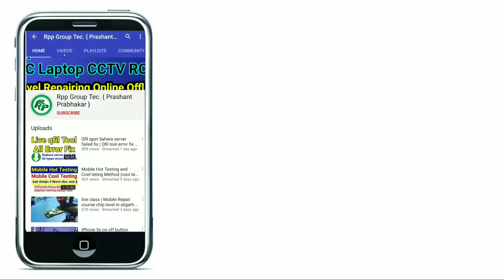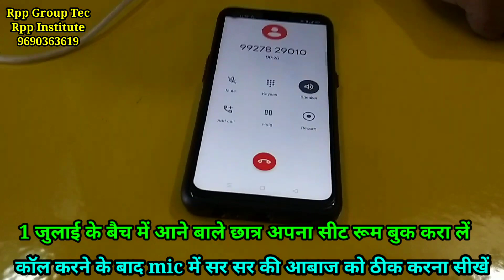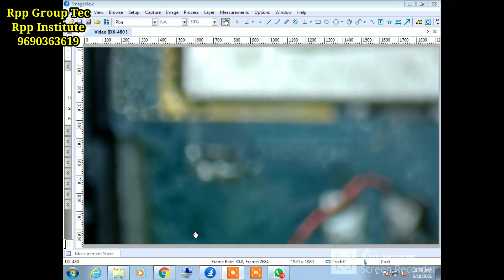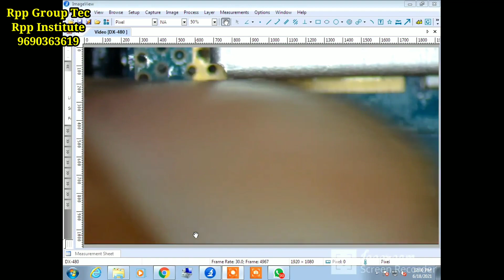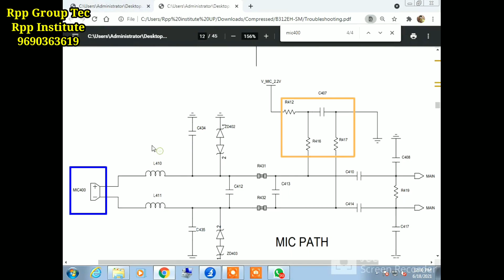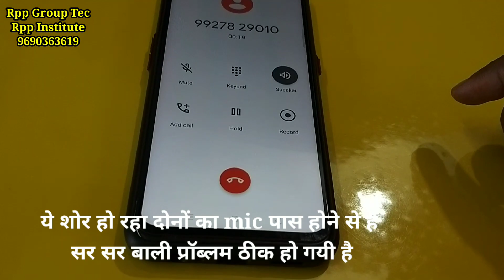mobile mic not working jumper solution-android mobile mic problem solution-all mobile mic sar srhat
mobile mic not working jumper solution-android mobile mic problem solution-all mobile mic sar srhat problem

Rpp Institute India no1

सीखें
iPhone repairing
All smart phone repairing
LAPTOP Desktop Repairing
Emmc programing
CCTV RO REPAIRING
mobile mic not working#android mobile mic problem solution samsung mobile mic problem solution
android mobile mic change
samsung j5 mic change
samsung mobile mic repairing
all china mobile mic jumper solution
lava gem mic problem
samsung keypad mobile mic problem
samsung mobile mic settings
samsung b310 mic jumper solution
samsung b310 mic ic problem
samsung mic problem solution
all mobile mic sar srhat problem

सभी कोर्स Online या Offline कर सकते हैं

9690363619 Rpp Institute chip Expert

पता, उत्तर प्रदेश  अलीगढ़ ,रेलवे स्टेशन ,केला नगर ,वेगपुर गली NO 3 ताज हॉस्पिटल के सामने  गली न0 3  Rpp Institute

Mobile Reparing Course Chip Level
iPhone Repairing Coruse chip level
EMMC Repairing Programming Course chip level
Laptop Preparing Coruse Chip Level
Pc Computer Desktop Reparing Coruse chip level
Cctv repairing coruse
Ro reparing coruse
Mobile software problem solution
Dead mobile fault solution
Emmc pm ic cpu glu ic repair
Mobile PCB print missing
Mobile sachamtic daigrma read
Fualt finding
Hot testing cool testing
Dso machin cro machin Microscope
Dc supply iron. Ic stencil ppd
Ic reballing
On mobile practically class full day
Network solution deeply
Display graphics
Display lite
Sounds mic ringer solution
Join online offline
Rpp Institute Chip level
Rpp group ye
UP Aligarh merris road kela nagar vagpur raj hospital ke samne gali no 3 rpp institute
mobile repairing complete course in aligarh
online mobile repairing course in hindi
mobile repairing online course
mobile repairing online class
mobile repairing online course free
windows 7 bootable pendrive kaise banaye
baja iron repair
mobile folder kaise banaye
network ic problem in mobile
mi note 4 charging problem solution
laptop ka keyboard kaise thik karen
mobile ka folder kaise change kare
mobile repairing course
samsung b310 charging not store
mobile components testing & chechking
redmi note 4 charging problem
rpp insitute,mobile repairing course aligarh
mobile reparing course kanpur
mobile reparing course delhi
chip level mobile repairing course
charging pin kaise change karen
how to make cooler
mobile cpu chnage
mobile display folder chnage
hp laptop display problem
laptop usb camera
mobile bsi testing
androdi mobile chargingproblem solution
laptop repairing complete course full video
laptop repairing business
Best Mobile Repairing Complete Course In India
Advanced eMMC Repairing Course
Best Android And Iphone Training Institute in Delhi
mobile charging problem
mobile speaker problem solution
mobile mic problem solution
mobile netwrok problem solution
mobile dead problem solution